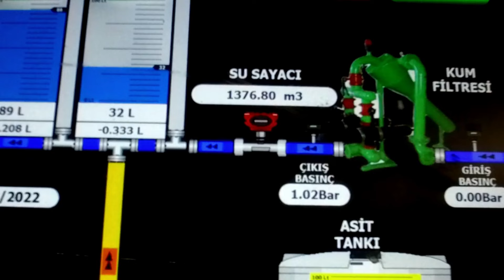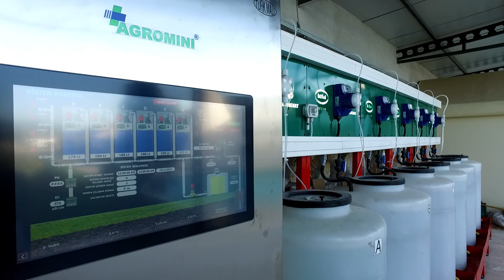ÇİLEK HASADI SABRİ BOZKURT - BELGESEL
ÇİLEK HASADI - SABRİ BOZKURT BELGESELİ - Orhangazi / BURSA

Aslen Makina Ressamı olan Sabri BOZKURT, özel bir otomotiv şirketinde çalışırken çilek üreticiliği üzerine araştırmalar yaptıktan sonra küçük bir bahçe kiralar. Uzun uğraşlar sonrası çilek bahçesinden ilk hasadını alır ve satışlar yapar. Kariyerine tamamen Endüstriyel Tarım üzerine devam etmeye karar verir ve çalıştığı otomotiv şirketinden ayrılır. Türkiye’de çok yaygın olmayan blueberry üzerine araştırmalar yaptıktan sonra en verimli blueberry üretimini yapmayı başarır. Çilek ve blueberry üretiminde hedeflediği başarıya ulaşır. Sabri BOZKURT endüstriyel tarım üzerine kendisini geliştirmeye devam ederek tamamen kendisine ait olan akıllı gübreleme ve sulama sistemini geliştirir. Bu sistem ile birlikte tamamı elli dönümlük bahçe üzerinde, uzaktan kontrol sistemiyle sulama ve gübreleme yaparak profesyonel endüstriyel tarım alanında önemli bir başarıya ulaşır.